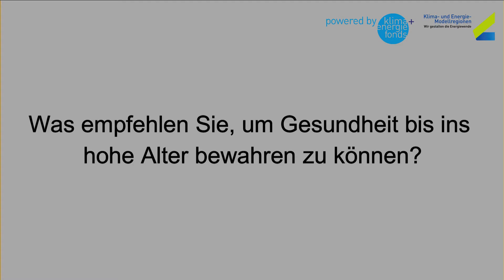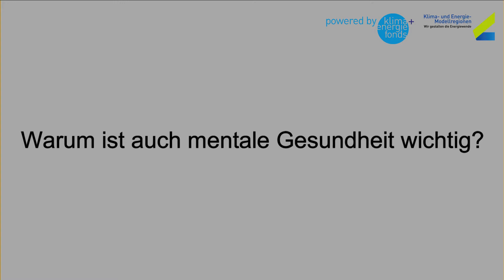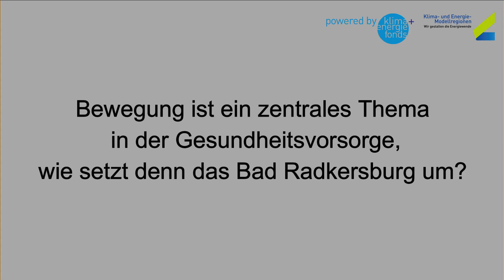Von der Gesundheitsvorsorge bis zu natürlichen Heilmitteln - Vita med Gesundheitszentrum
Teil 6 der Serie "Bewusst gesund":
Mag. Rudolf Weber, MAS, Vitamed Gesundheitszentrum
Was bedeutet Gesundheitsvorsorge und warum ist auch mentale Gesundheit wichtig? Und welche natürliche Heilmittel kann er uns empfehlen?

Eine Video- Reihe der Klima- und Energiemodellregion Wein- und Thermenregion Südoststeiermark.